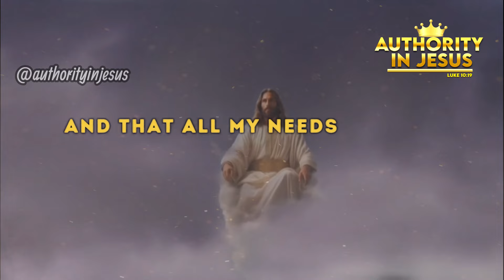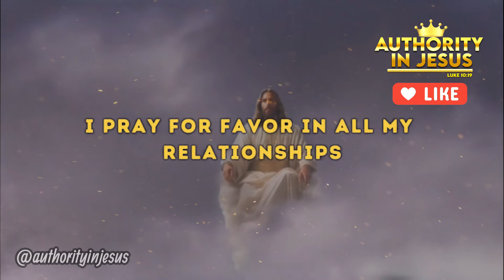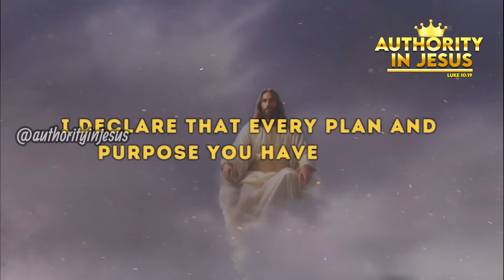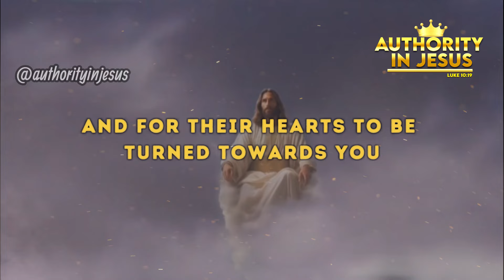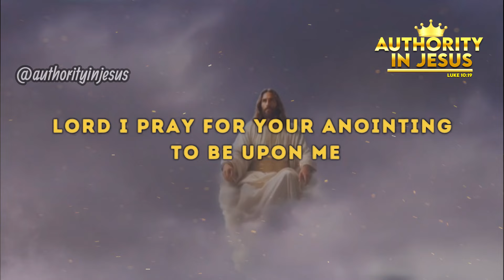Prophetic Prayer for The New Month | New Month, New Beginnings: Join Us in Prayer! 🙌💖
We are sincerely grateful for your support. May the Lord shower you with blessings, protection, and an abundance of His love, grace, and peace, now and forever.

Together, let us rise above every limitation and step into our true identity and purpose in Him. Amen.

©️ 2024 Authority in Jesus